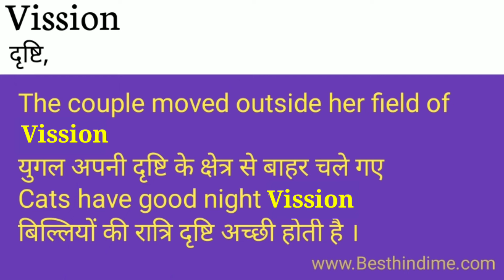Vision Meaning in Hindi/Vision का अर्थ या मतलब क्या होता है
Vision meaning in Hindi
Vision का अर्थ या मतलब क्या होता है
Vision ka Matlab kya Hota hai
Vision ka Hindi Meaning
Vision explained in detail.